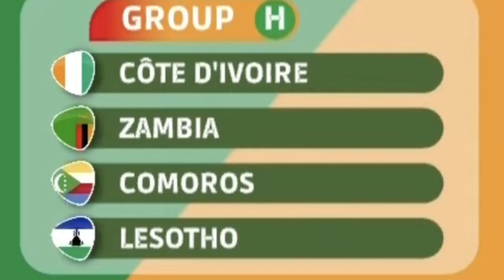Emission sportive du journaliste Chamssoudine Tamou